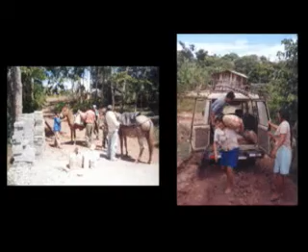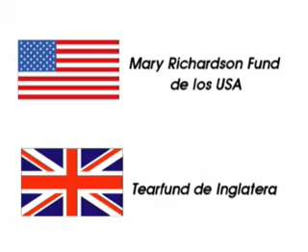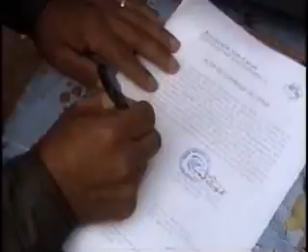Sistema de agua potable, Alfarillo (español)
Sistema de agua potable (por gravedad) en Alfarillo, el Alto Mayo, San Martín, Perú, realizado con el apoyo de la Asociación San Lucas - San Martín.